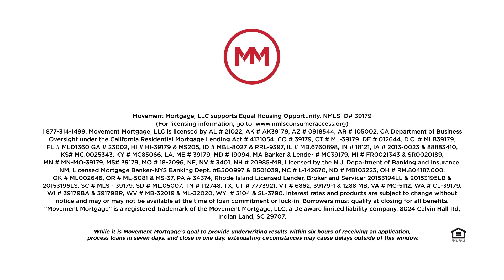Mortgage 101 - Self Employed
Mortgages explained in 90 seconds